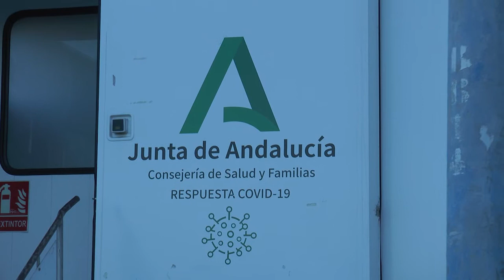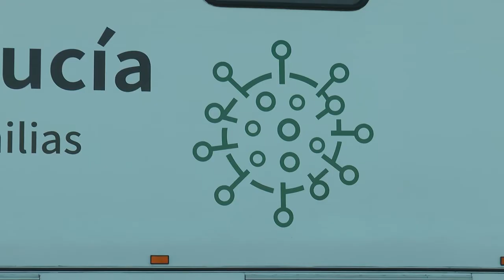Vacunación sin cita anti COVID